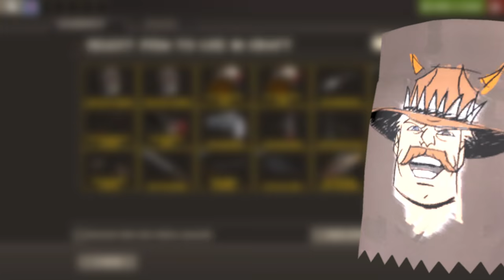[TF2] Crafting is Crap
Some guy complains about the crap crafting than can be created in TF2. Clearly, a small central category of characters will care about this century-old concept.